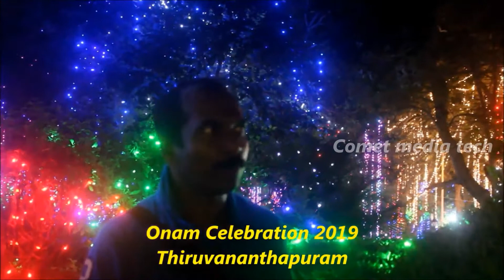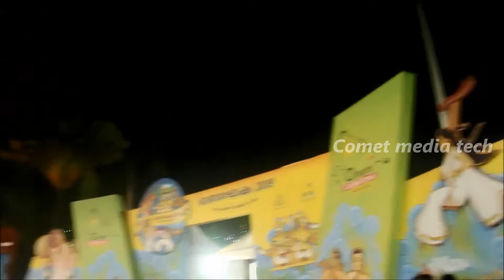ഓർമകളിലെ ഓണാഘോഷം. Onam Celebration at Trivandrum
ഓണാഘോഷം 2019, Onam Celebration 2019 @ Thiruvananthapuram